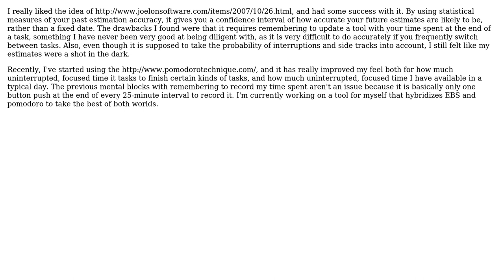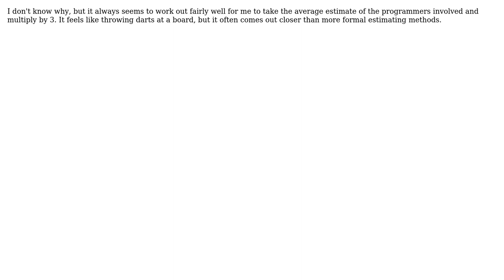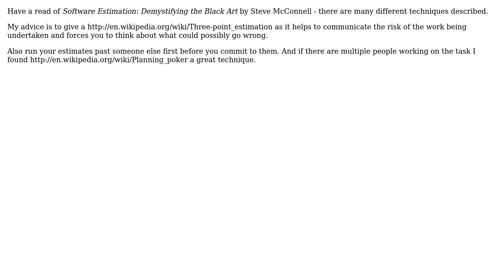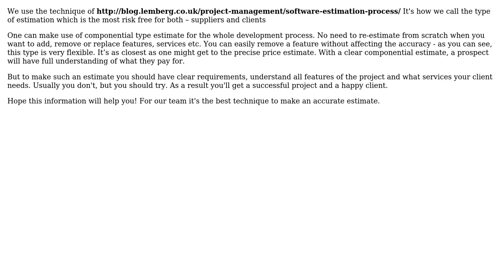Software Engineering: How do you accurately create estimates for programming projects given to you?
With thanks & praise to God, and with thanks to the many people who have made this project possible! | Content (except music & images) licensed under CC BY-SA | Music | Images & others | With thanks to user P.Brian.Mackey user Olha user Karl Bielefeldt user JohnTESlade user JohnFx user JF Dion user Dave Wise user ChuckT and the Stack Exchange Network Trademarks are property of their respective owners. You are responsible for your own actions.